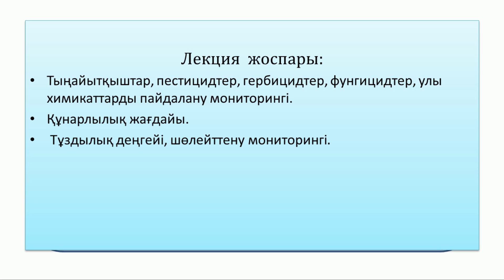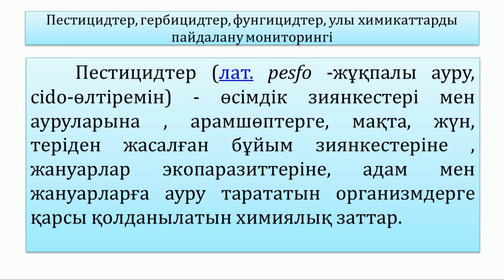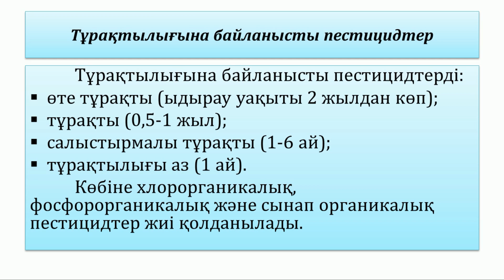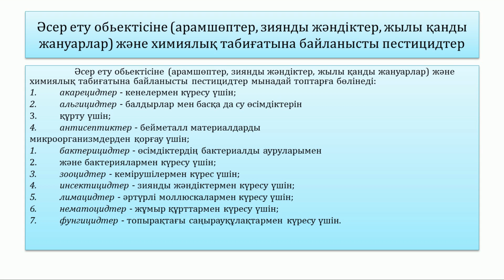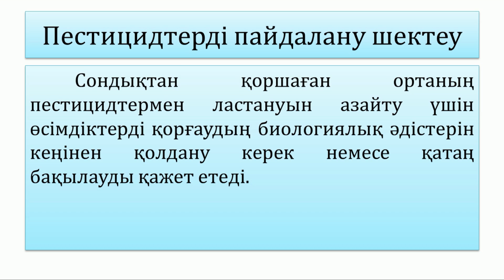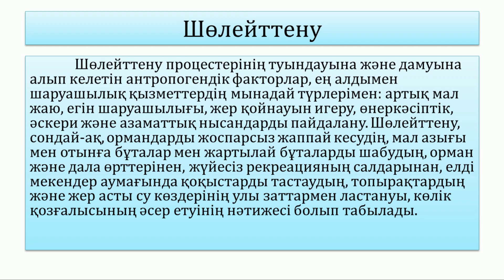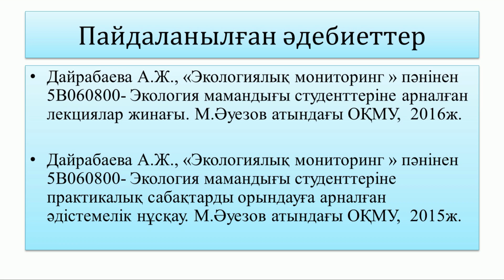Дайрабаева А Ж 2 Топырақ жағдайы, антропогендік өзгерістер мониторингі